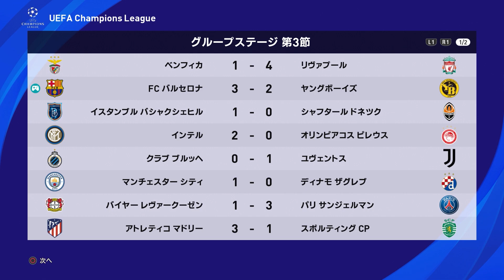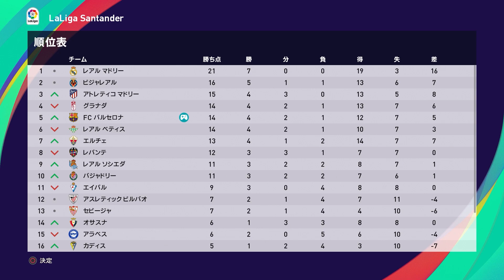【ウイイレ2021】CLグループステージ突破へ重要な試合！ネイマールのFK砲炸裂で格下ヤングボーイズ相手に大勝試合か！？【マスターリーグ】#6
試合時間：15分

通貨単位：ドル

今回の縛りルール
・前回シリーズで獲得した選手は補強禁止(元バルサだったらOK)
・元バルサの選手のみ補強OK（転生した選手もOK）
・現実で獲得が噂されている選手もOK